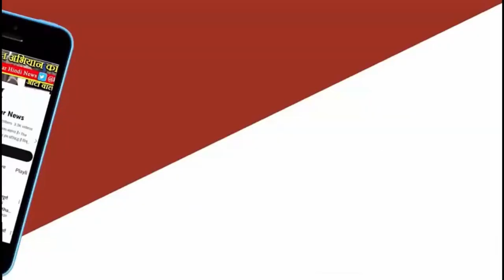राहतगढ़ में हो रहा शांतिपूर्ण मतदान , सभी मतदाता बड़ चढ़कर ले रहे हिस्सा